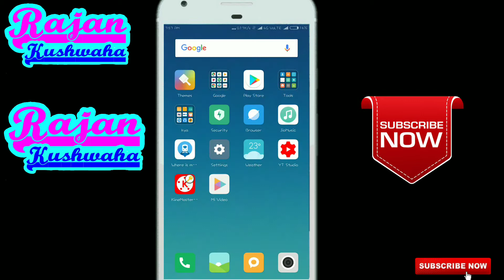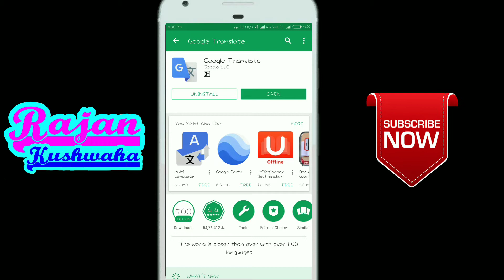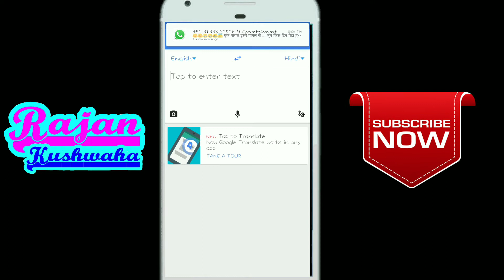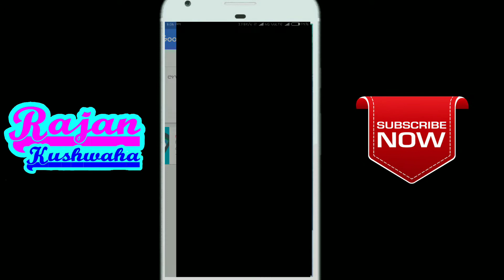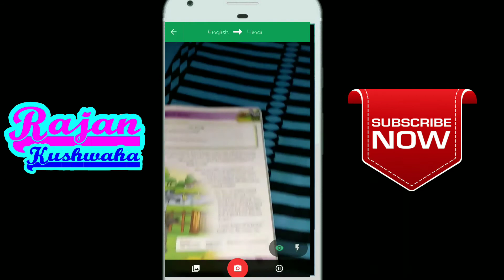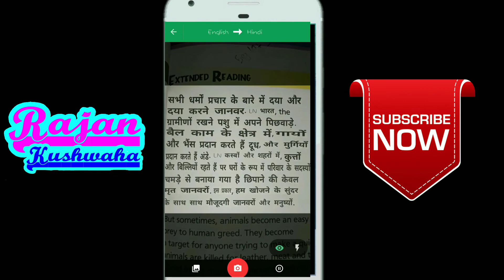English to hindi easy and fast Trick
इस विडियो में आप सब को बताया गया है कि आप इस App से कैसे किसी भी पेपर या बुक को सेकेंडो में इंग्लिश से हिंदी में कैसे पढ सकते है ।।
आप को मेरा विडियो अच्छा लगा तो मेरे विडियो को लाइक और चैनल को सब्सक्राइब जरूर करे क्योकि हमारे मेहनत का फल आप के विडियो को लाइक और चैनल को सब्सक्राइब करने से ही मिलता है । धन्यबाद।।।।।।
Rajan Kushwaha